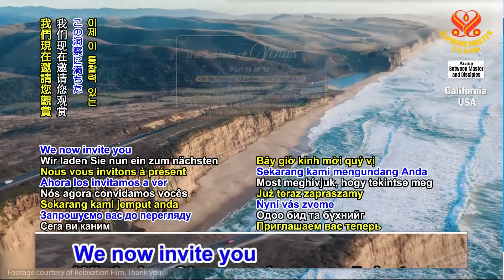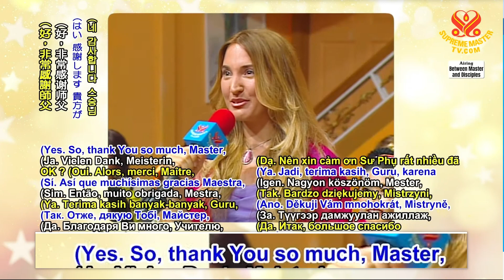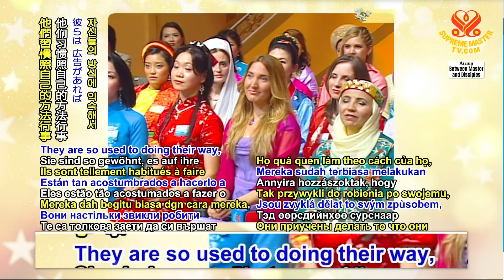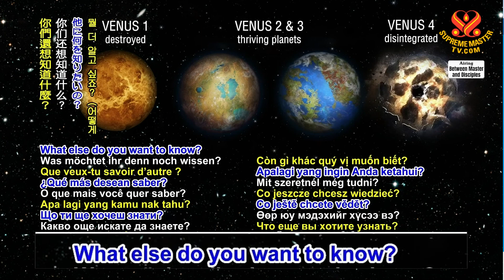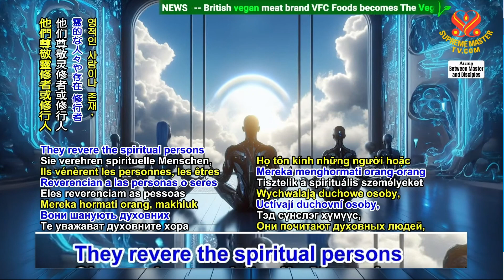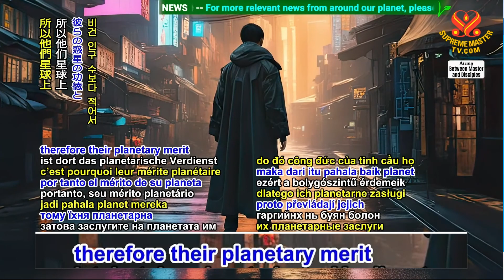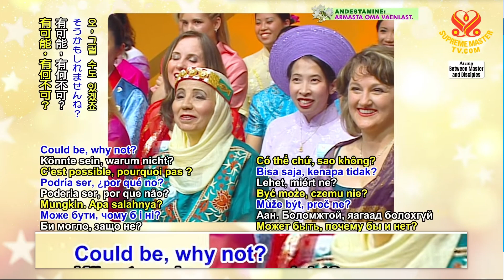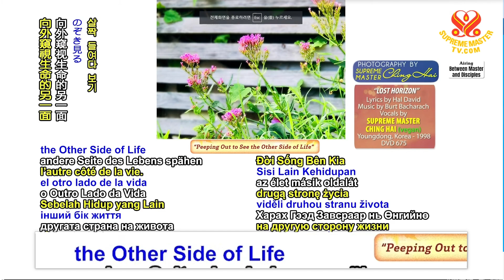(P11/12) The Secrets of Venus.